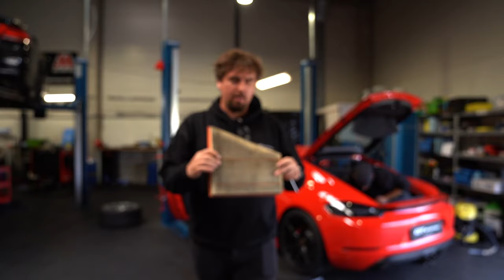Problematika vzduchových filtrů Porsche na 911 a Caymanech/Boxsterech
V tomto krátkém a spontánním videu si ukážeme jak vypadají vzduchové filtry ve vozech Porsche a to speciálně v 991.2 GT3RS a Cayman GTS. Tento známý problém se týka napříč modelovou řadou vozů 991 GT3/GT3RS, 992 GT3/GT3RS, 718 GT4/GTS 4.0/Spyder/GTS 2.5/S 2.0.

Jako Performance centrum se specializujeme na vozy Porsche, Yaris GR a Mercedes AMG. Jsme jedničkou na trhnu s několikaletými zkušenostmi právě s úpravou a servisem těchto vozů. Nabízíme:
✅ Úpravy vozidel
✅ Chiptuning
✅ Servis vozidel
✅ Servis zánovních vozidel

🏁 Buďte s námi na okruhu živě a přihlaste se na jeden z našich Trackdays